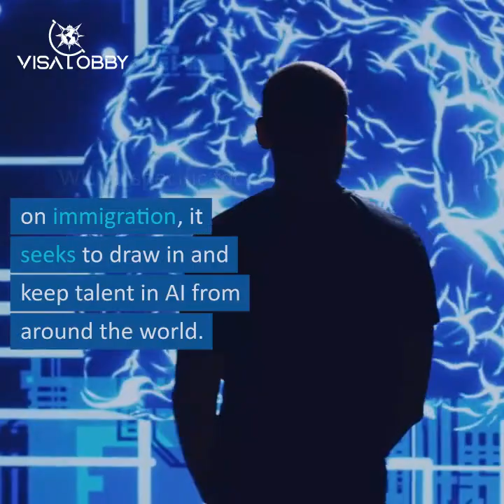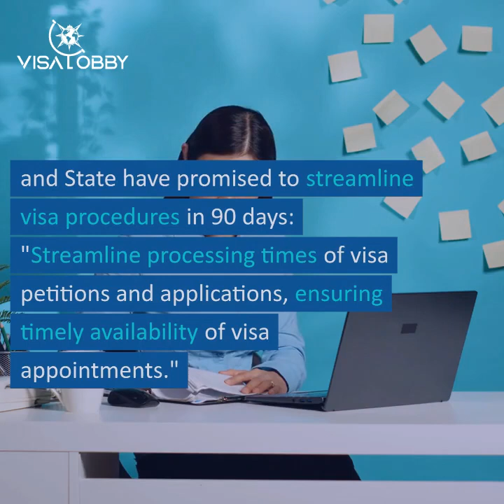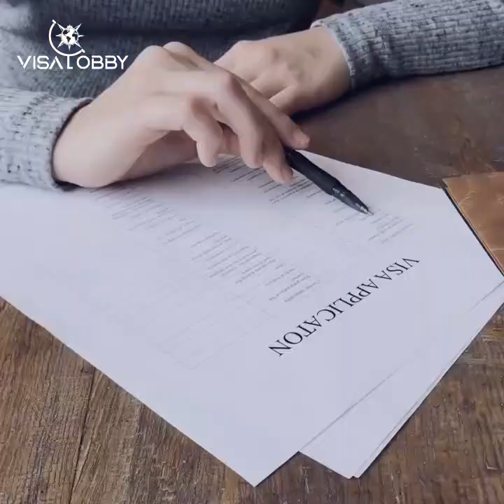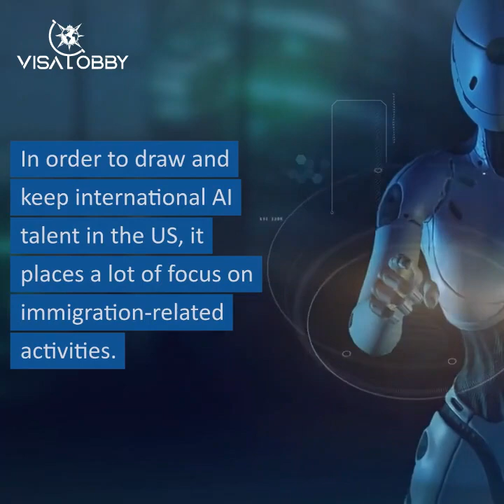Presidential Order for the Responsible Advancement of Artificial Intelligence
President Biden just signed an Executive Order that will have a big impact on how artificial intelligence (AI) develops in the US. This order describes a number of actions to guide AI development in a responsible and creative path.